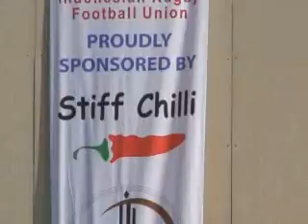Indonesian National Rugby Team training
The Indonesian National Rugby Team ,the "Rhinos"
training at Universitas Pelita Harapan,before the 2008 Asian 5 Nations Regional Series with Lao & Cambodia